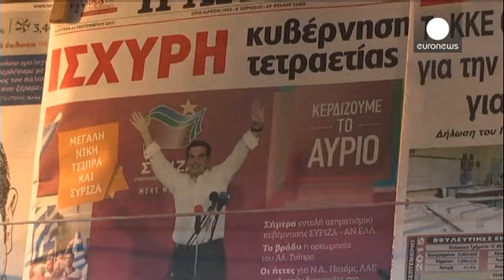¿Cuál sería el resultado en Grecia si votaran solo los parados?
La victoria de Syriza lleva el lastre de la abstención, (45,5 %) casi 10 puntos con respecto a las elecciones de enero. Es la prueba del hartazgo de una población que ha votado tres veces en un año.

Esta son algunas de las impresiones ante la *"austeridad suave"* que Tsipras asegura va aplicar.

"Estoy contento porque Tsipras ha sido reelegido, pero, ahora, tiene que trabajar, aplicar reformas, dar un vuelco a la crisis, ayudar a los pobres y dar dinero a la gente", comenta Kostas Tabaris.